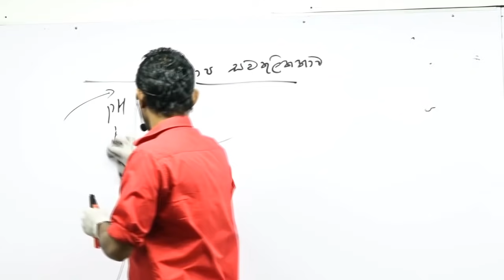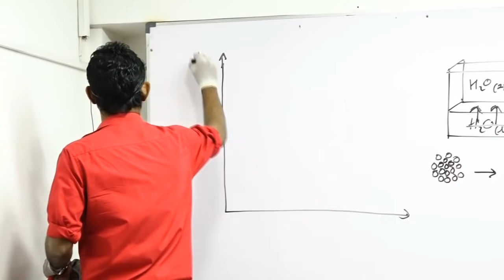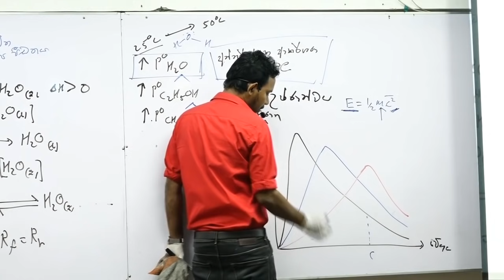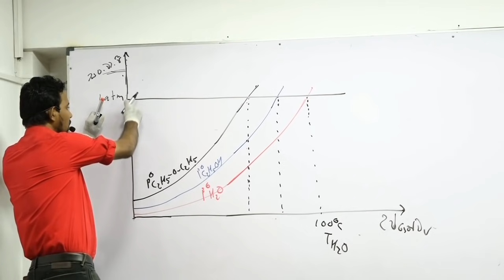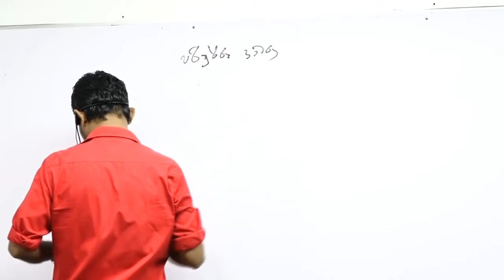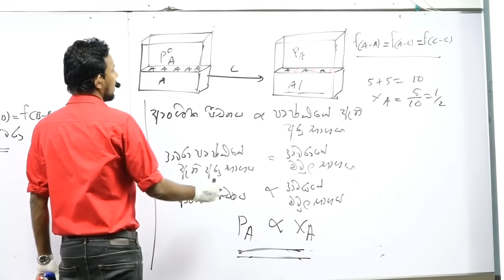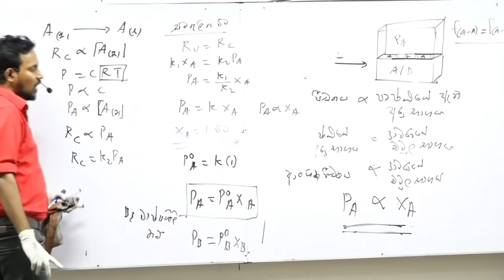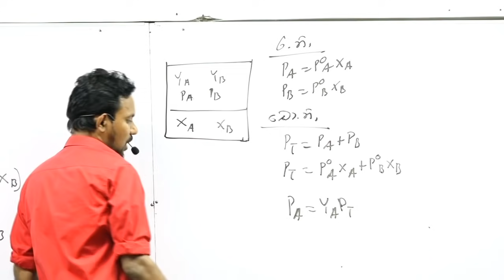Charitha Dissanayake | Chemistry | Equilibrium | Phase Equilibrium | Part 01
Charitha Dissanayake | Chemistry | Equilibrium | සමතුලිතතාවය | Phase Equilibrium | කලාප සමතුලිතතාවය | SyZyGy | Sisulka | Nugegoda | Gampaha | Rathnapura

Part 01 - Phase Equilibrium | කලාප සමතුලිතතාවය

Equilibrium | Phase Equilibrium | Evaporation of a liquid in a closed container | Saturated vapour pressure | Variation of saturated vapour pressure with temperature | Boiling point | Binary Liquid Systems | Raoult’s Law

සමතුලිතතාවය | කලාප සමතුලිතතාවය | සංවෘත බඳුනක අඩංගු ද්‍රවයක වාෂ්පීභවනය | සංතෘප්ත වාෂ්ප පීඩනය | උෂ්ණත්වය සමග සංතෘප්ත වාෂ්ප පීඩනයේ විචලනය | තාපාංකය | ද්ව්‍යන්ගී ද්‍රව පද්ධති | රඋල් නියමය

© by Chemistry Charitha Dissanayake Production.